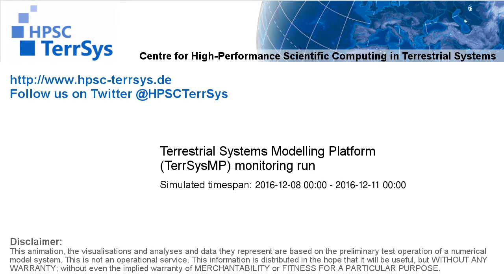TerrSysMP monitoring run 2016-12-08 - plant available storage change - Europe (72h)